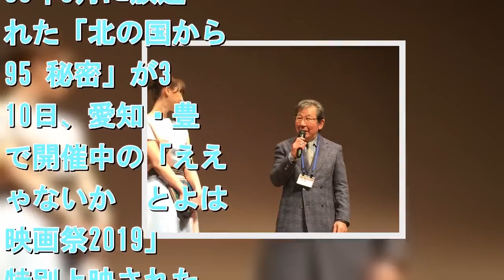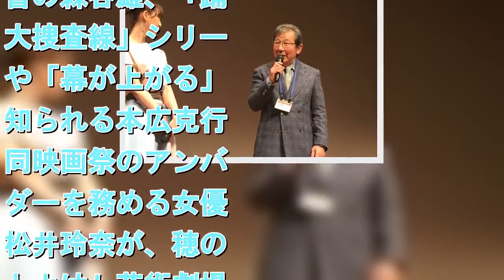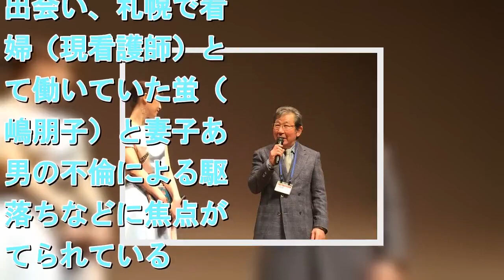杉田成道「北の国から'95 秘密」秘話を告白 宮沢りえ起用の真相も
杉田成道「北の国から95秘密」秘話を告白　宮沢りえ起用の真相も
 　［映画.com ニュース］　倉本聰氏が原作・脚本を手がけた国民的人気ドラマシリーズのスペシャル版で、1995年6月に放送された「北の国から'95 秘密」が3月10日、愛知・豊橋で開催中の「ええじゃないか　とよはし映画祭2019」で特別上映された。同作の演出を手がけた杉田成道が、同映画祭を運営する映画プロデューサーで監督の森谷雄、「踊る大捜査線」シリーズや「幕が上がる」で知られる本広克行、同映画祭のアンバサダーを務める女優の松井玲奈が、穂の国とよはし芸術劇場PLATでの舞台挨拶に登壇した。 　「北の国から」は81年10月～82年3月、フジテレビ系の連続ドラマとして放送後、ドラマスペシャルとしてシリーズ化され、83年～2002年に8本が制作・放送された。北海道・富良野を舞台に、雄大な自然のなかで田中邦衛が演じる主人公の黒板五郎と長男・純、長女・蛍の成長を21年間にわたって描いた。94年6月9日に放送され、視聴率30.8％を記録した「北の国から'95 秘密」は、富良野でごみ収集の仕事をする純と札幌で暮らす初恋の相手・れい（横山めぐみ）の遠距離恋愛と別離、シュウ（宮沢りえ）との出会い、札幌で看護婦（現看護師）として働いていた蛍（中嶋朋子）と妻子ある男の不倫による駆け落ちなどに焦点が当てられている。